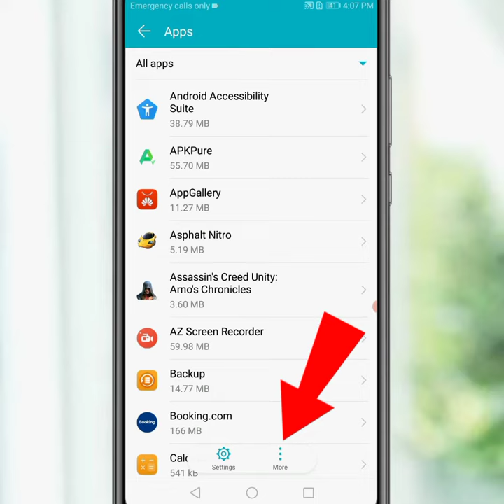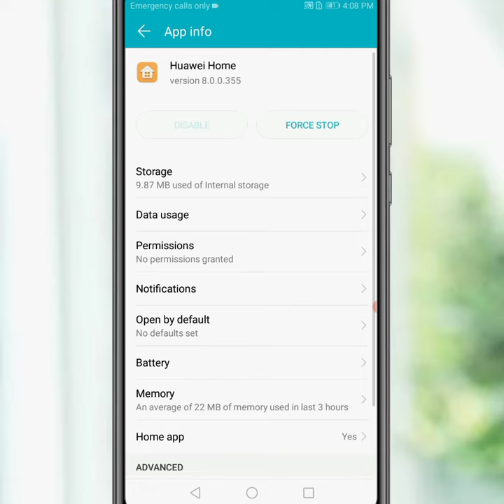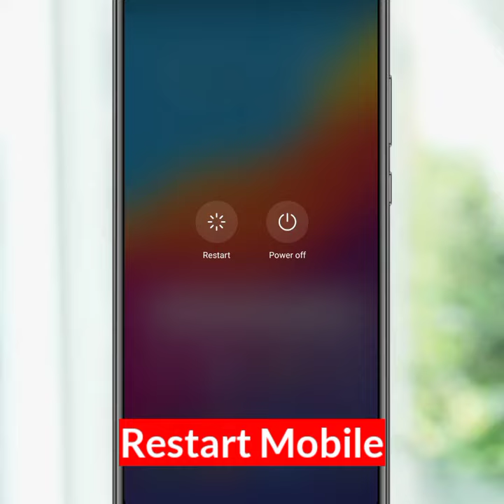How to Fix Installed Apps Not Showing on Android Home Screen?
in this video I will show you how to fix apps installed but not showing on home screen...

Please Follow my all tutorial steps properly...

your Queries 👇

installed app not showing on android phone
app installed but not showing android phone
installed apps not showing on home screen
app installed but not showing android
apps installed but not showing on home screen android

installed apps not showing
app not showing on android phone
app installed but not showing android phone samsung

app installed but not showing
installed app not showing on home screen
apps installed but not showing on home screen

FOLLOW ME